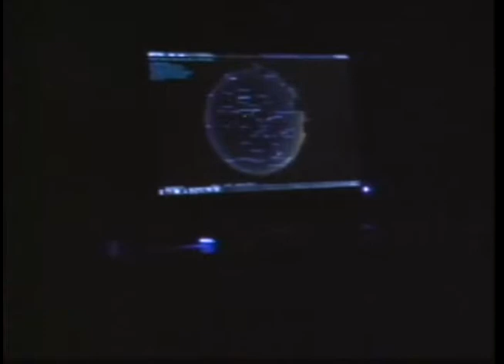Stargazers host open house at Truman State University's Observatory